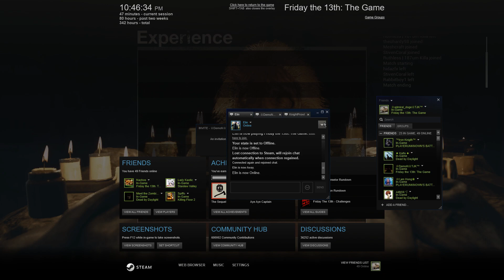Roy vs Jason Kill Team